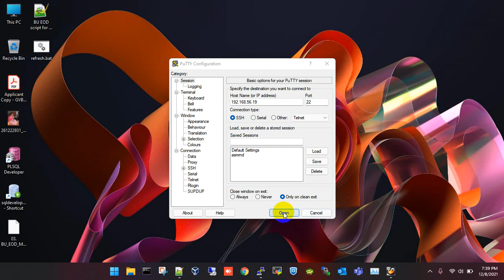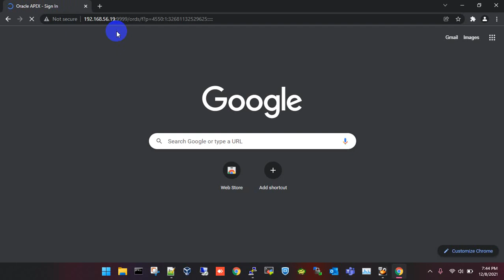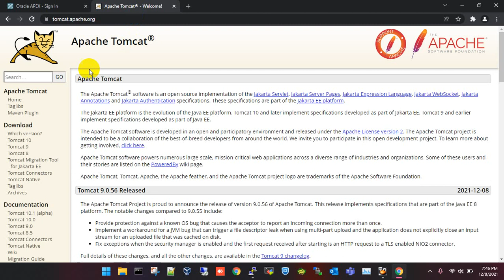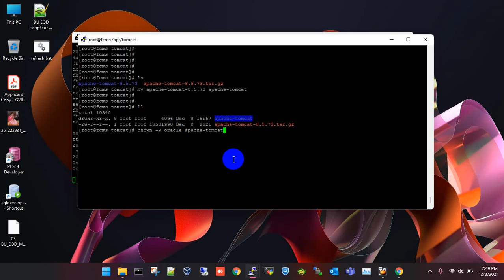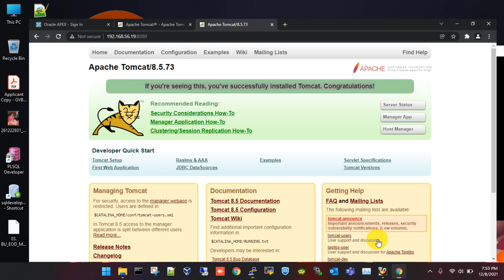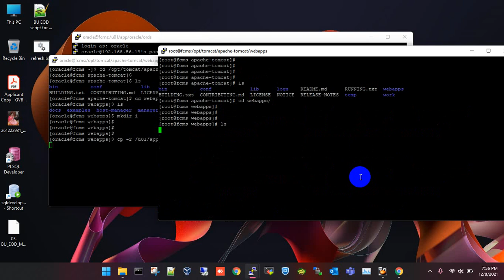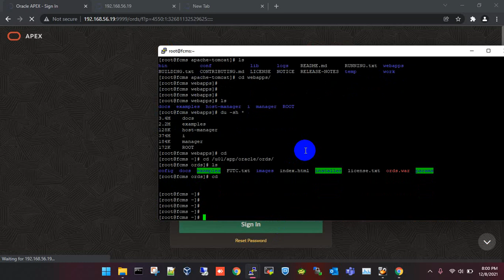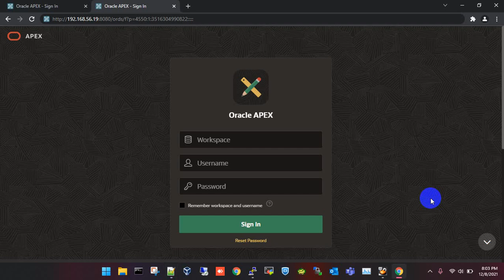Apex with apache-tomcat and ords.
In this video I will show how to run oracle Apex with apache tomcat port.
Previous video I showed that how to configure apex and ORDS.

Apache Tomcat config text file.

---run from oracle user
cd /opt/tomcat/apache-tomcat/webapps
mkdir i
cp -r /u01/app/oracle/ords/images/* /opt/tomcat/apache-tomcat-8.5.73/webapps/i/
cp /u01/app/oracle/ords/ords.war /opt/tomcat/apache-tomcat/webapps/
$tomcatup